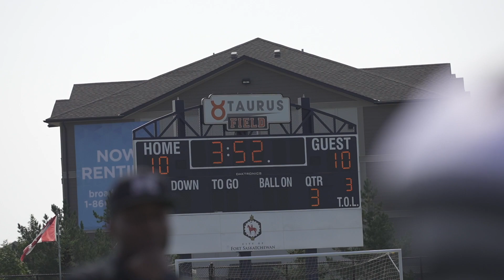2023 Mustangs Game 1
The George McDougall Mustangs travelled to Ft. Saskatchewan to play the defending Tier Three Provincial Champion Holy Rosary Raiders. The Mustangs walked away with a 23-13 victory to kick off the 2023 season! Thank you to Raval Media for the amazing video!